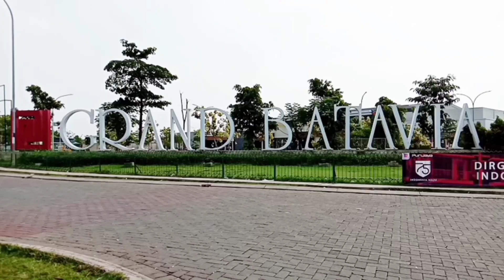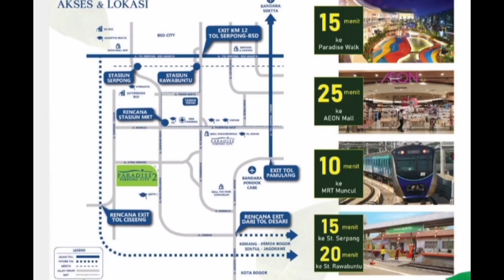PARADISE SERPONG CITY 2 MULAI 488 JUTA | HUNIAN KOTA WISATA LEBIH DEKAT DENGAN ALAM BERASA HEALING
Harga 1 Lantai Mulai 488 Juta
Harga 2 Lantai Mulai 688 Juta

Noted : Harga property akan selalu naik,harga bisa saja berubah sewaktu waktu.

Semangat Punya Rumah...